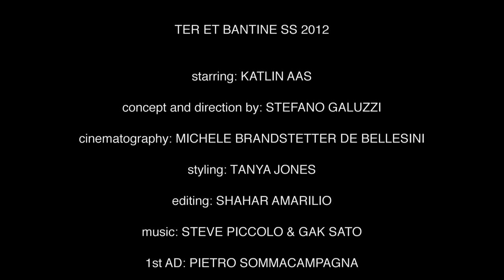Ter et Bantine - Summer 2012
The idea of the video came directly from the theme of the collection that Manuela Arcari presented in Milan Fashion Week;

Duality.

Duality is inside women.
This is one of the reasons women are so fascinating.
They can equally show their feminine and masculine side all at once, and this creates a feeling of disorientation, which basically is the mood of this short movie.

credits:
TER ET BANTINE S/S 2012
Starring: Katlin Aas @ Dmanagement
Concept and Direction: Stefano Galuzzi
Styling: Tanya Jones
Cinematography: Michele Brandstetter De Bellesini
Editing: Shahar Amarilio
Hair: Franco Argento @Atomo Management
Make Up: Tatyana Makarova @ Michele Filomeno